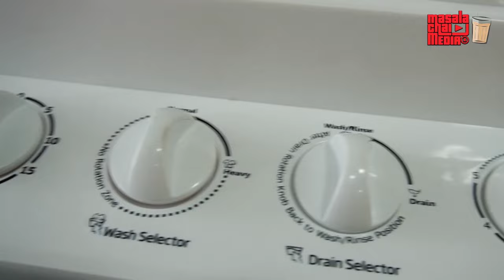ದೇಶೀ ವಾಷಿಂಗ್ ಮಷೀನ್ Women's Choice | Compact, Durable & Cheapest Washing Machine | Kannada Vlogs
We have brought you an "Innovative Product" for you!

"AIM Square Corporation" Washing Machines are one of the greatest Desi products with high-tech touch. These washing machines are now a days used not only at home, but also for hostels, kinder schools, Homestay, etc as these have been catering multi purpose.
Recent advancement we have seen in AIM Square Corporation's Washing Machine is Drying facility in it like top-end branded washing machines. Hence, no need to think of alternative dryer for this.
These washing machines are available in multi-variants like 5 KG, 8 KG Capacity etc.
It comes with 12 months' warranty.
Quality Feature & Specification:

1) Total solution for cleanliness of neck strap collar & cufflinks without additional effort of hand
2) Can wash all types of clothes including Door Matt's, School bags and bed sheets
3) It saves water, electricity, space, money, time, & washing expenses
4) No need of a over head tank on the house
5) It consumes less power works in 5amps socket and also runs in ups battery power
6) It is safe and shock proof, rust proof
8) It as heavy duty motor for heavy washing process
9) Ever-Green Product from AIM Square
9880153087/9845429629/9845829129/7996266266